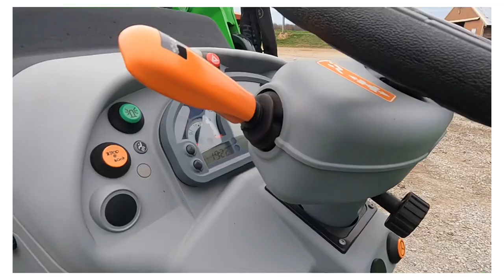Deutz Fahr 5GTB Poultry Tractor-Trailer Video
Full Video will follow! Check out this amazing machine offering more everything except BS from the competition.